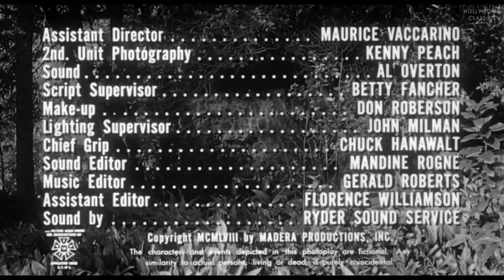The Screaming Skull (1958) | Full Movie | John Hudson, Peggy Webber, Russ Conway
Watch the 1958 Hollywood classic movie, The Screaming Skull.

In 1775, Daniel Boone settles Kentucky, despite menacing Indians and renegade whites.

Movie Name: The Screaming Skull
Stars: John Hudson, Peggy Webber, Russ Conway
Director: Alex Nicol